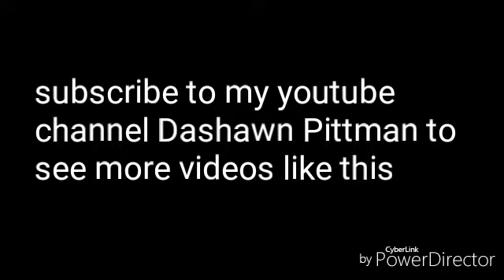identity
In this video I wrote a poem for you guys